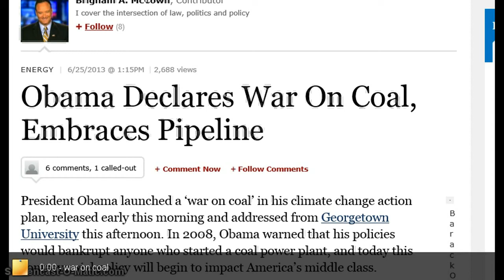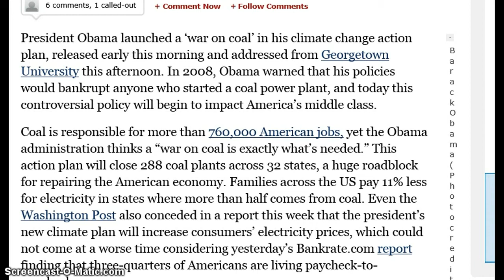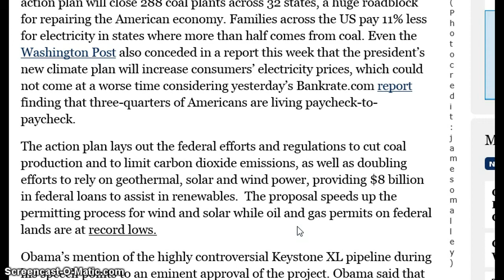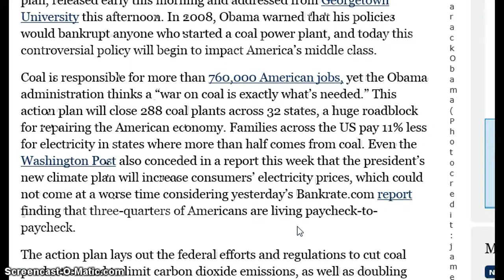war on coal - no lights soon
Obama executive orders again in july...wake up people ..